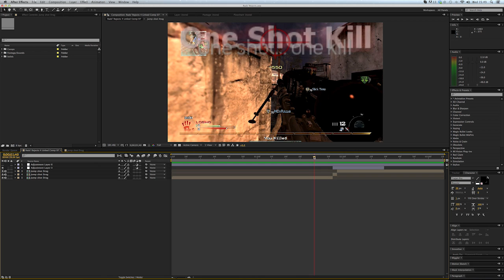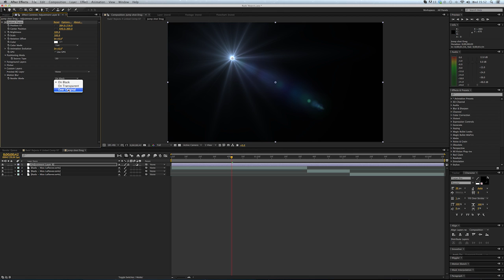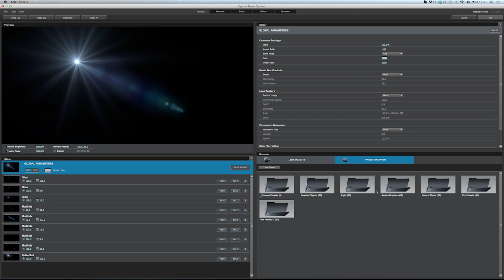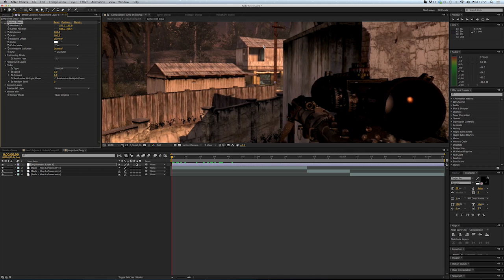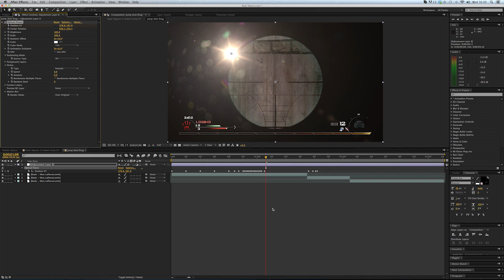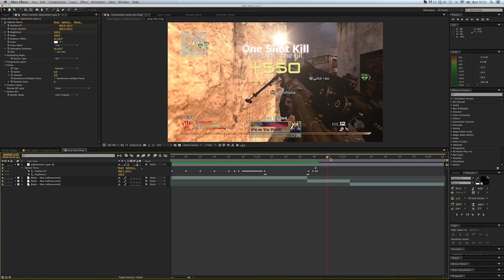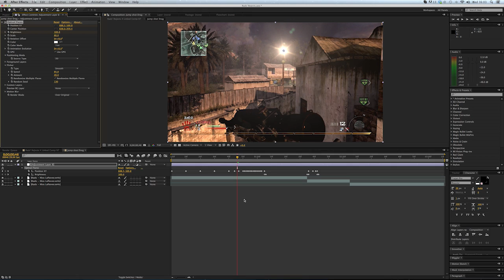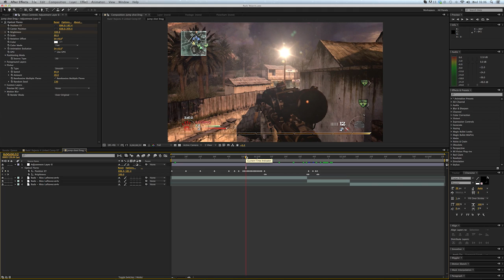Episode 4 - Positioning Optical Flares & More! - by Rads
So i'm back making Tutorials, Sorry for the wait!
[Read Description]

Remember to like this Video to keep the series going on!

So i'm back making Tutorials for you guys. Sorry if it's been a while but I resolved the 'AVCHD' Preset problem from Episode 1. This tutorial is basically on Optical Flares, hope it helped and let me know what you want next! @DarthRads
- Alex =)

Follow me and my Team on Twitter for updates and latest news!